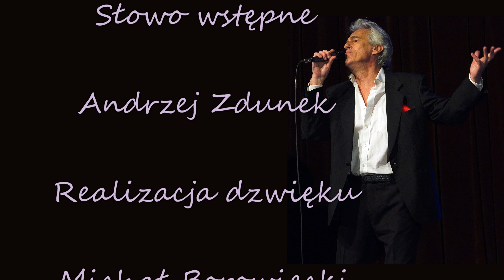SALA WIDOWISKOWA DOMU KULTURY LSM -YAN ZBIEGIEL KONCERT PIOSENKI FRANCUSKIEJ - LUBLIN